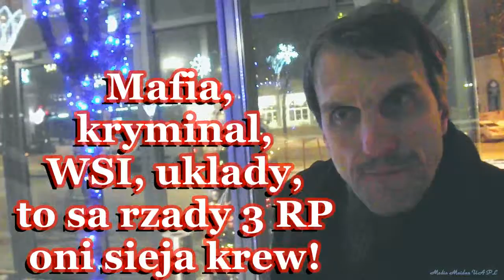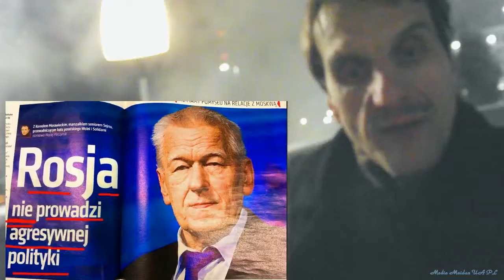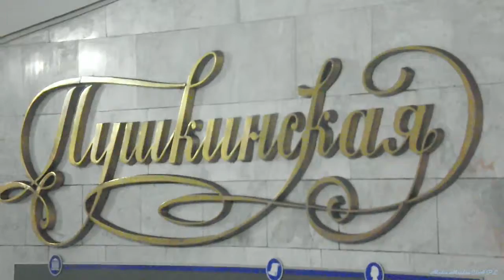Pawel Adamowicz jak sakralna ofiara powrotu PO do koryta wladzy - Zdrada i kriminal to i jest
polska polityka 3 RP